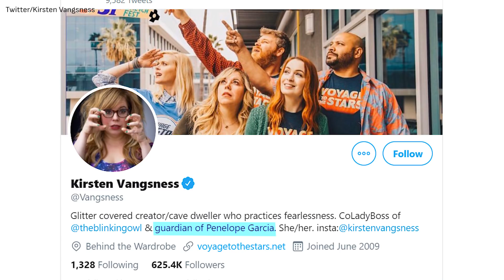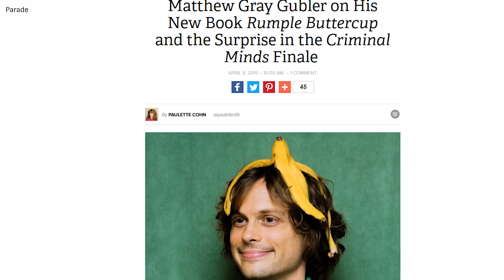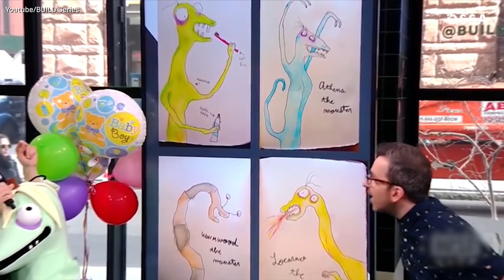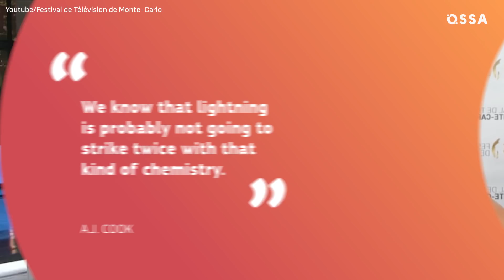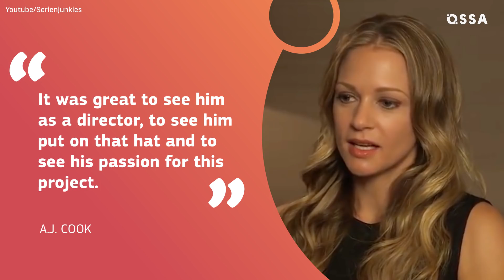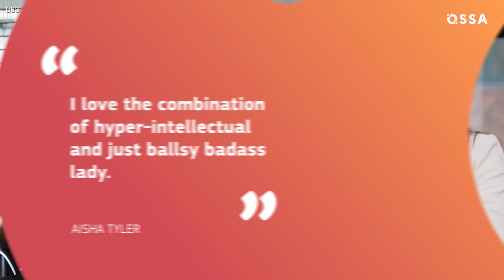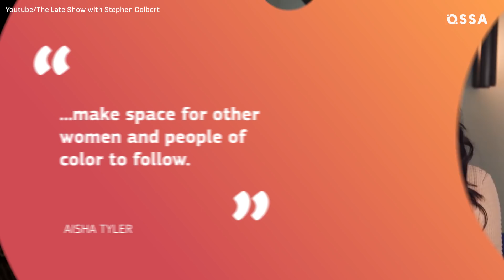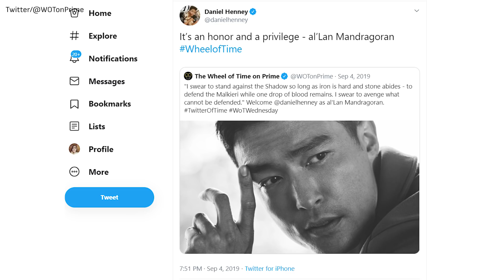What'll Criminal Minds Cast Do After The Show's End? | ⭐OSSA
Criminal Minds is in its last season. So what will Criminal Minds cast to after the show’s end? Will Criminal Minds actors miss their characters?

What mementos does Kirsten Vangsness have from her character? Which of the Criminal Minds’ stars decided to try on a writer's career?

And how is Shemar Moore's love life now? The “guardian of Penelope Garcia”, as Kirsten Vangsness describes herself on Twitter, knows how to keep herself busy!

She has done an animated short based on her own short story. And Kirsten Vangsness confessed, she definitely “would not be mad” if there’s going to be a Criminal Minds movie. Matthew Gray Gubler has directed 13 (!) episodes of the show!

But Gubler is also a painter, a published author and a certified minister! Joe Mantegna, being a firearms enthusiast, he hosts the show “Gun Stories” on the cable television.

Currently, he is also directing a play “I’m Not a Comedian … I’m Lenny Bruce”. A.J. Cook feels that she grew up on Criminal Minds. Josh Stewart, who portrayed J.J. Jareau’s husband on Criminal Minds, invited Cook to play his wife again - on his indie drama called ‘Back Fork’.

Also, A.J. would be really excited to do a little more directing. Just like A.J., Shemar Moore seems to prefer dramatic projects, and full of action. He headlines a crime drama TV series ‘S.W.A.T.’. Shemar is almost 50, and he says that he is ready to start a new chapter of his life.

Apart from starring on Criminal Minds, Paget Brewster played main roles in other series, not to mention her voice roles and one-off roles. The multi-talented Aisha Tyler is an actress, a director, a TV show host, comedian and a ‘New York Times’ bestselling author.

Aisha Tyler’s latest work is a voice role in animated series ‘Monsters at work’. Yet another actor, who enjoys both acting and directing, is Adam Rodriguez. His next project will be on the series ‘Penny Dreadful: City of Angels’. And finally - Daniel Henney!

He is currently involved in the production of the upcoming project ‘The Wheel of Time’, where he will bring to life Lan Mandragoran. And stay OSSA’m!